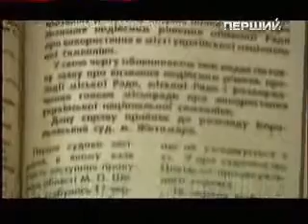Далі буде (2008 - 2010) - 30/50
Випуск 30 "Стандарт прапору. Паради. Синьо-жовтий прапор. Перепоховання Стуса, Тихого, Литвина. Київ. Житомир" (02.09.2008)
Ведучий: Андрій Охрімович
Перший Національний

Програма "Далі буде" (50 випусків) просто і цікаво розповідає про ключові та маловідомі події історії України ХХ століття. Розповіді ведучого Андрія Охрімчука переплітаються з відеосюжетами, створеними на основі архівних матеріалів НТКУ, Державного кіно-фотоархіву, спеціальних архівів державних установ. Окрім того, в програмі беруть участь експерти -- історики, політологи, аналітики, перші особи держави, які коментують вплив певної події на сучасне життя в Україні. Теми кожного випуску визначаються знаменними датами тижня.
Телепередача виходила на Першому Національному каналі з 2006 по 2010 рр.